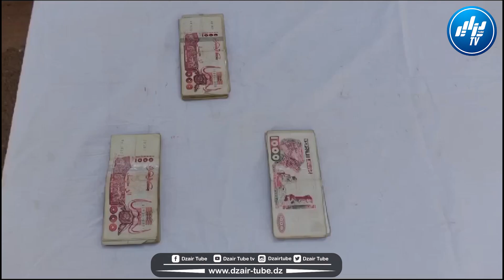. يسرقو الكباش.. الفرقة الإقليمية للدرك الوطني " تفكك شبكة إجرامية تختص في سرقة المواشي بوهران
شااهد.. يسرقو الكباش.. الفرقة الإقليمية للدرك الوطني" بحاسي مفسوخ" تفكك شبكة إجرامية تختص في سرقة المواشي بوهران